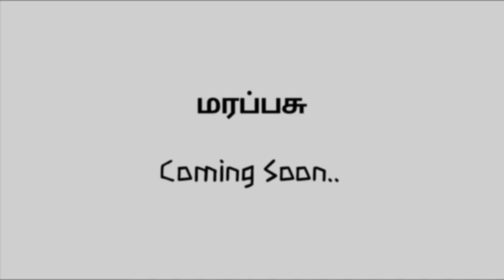Ariyanaachi | Vela Ramamoorthy | Pesum Puthagam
அரியநாச்சி

பதிவு - 38

எழுத்தாளர் வேல ராமமூர்த்தியின்
தென்தமிழக மனம் வீசும் நாவல்..

ஆப்பநாட்டு அழகையும்
நெடுவாழி பெருங்குளத்து குசும்பும்
தூக்கலாக வழங்கியுள்ளார்..

அரியநாச்சி - சக்கரைத்தேவன்..
வள்ளி - ராமசாமி..

அழகிய காதலை ஆலமாக பதிவிட்டுள்ளார்..
காதல் என்ற வார்த்தையை கூறாமலே...

முடிவில் மனதில் கனமேற்றிவிட்டார்..